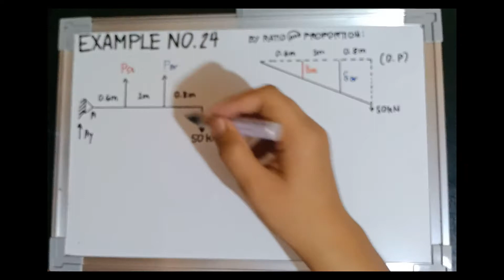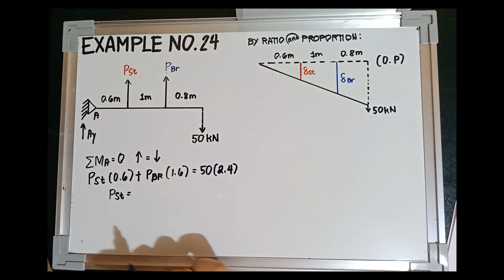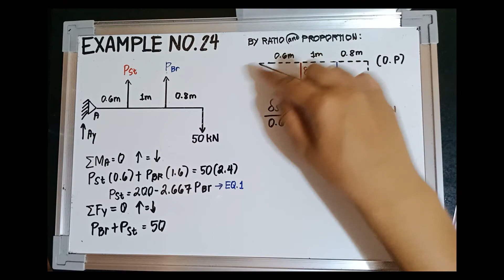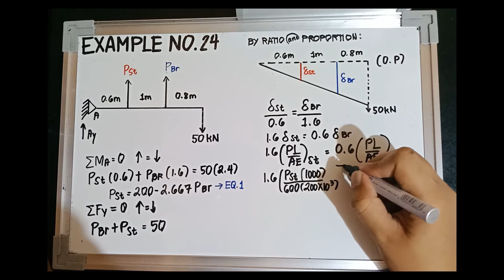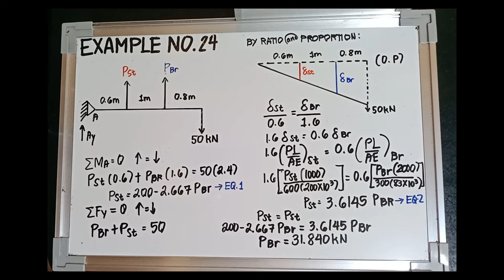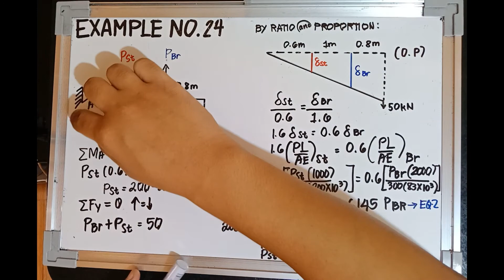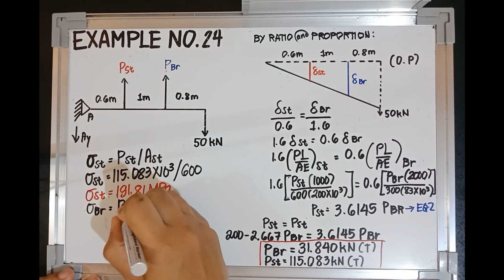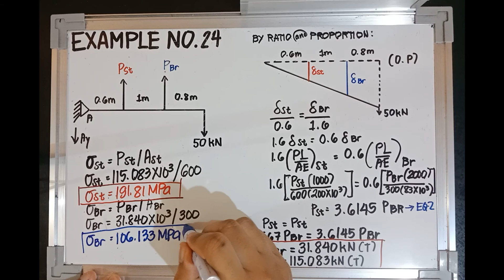Mechanics of Deformable Bodies - Example No. 24 (Strain - Deformation)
A horizontal bar of negligible mass, hinged at A in figure and assumed rigid is supported by a bronze rod 2.0 m long and a steel rod 1.0 m long. Using the data in the accompanying table, compute the stress on each rod.